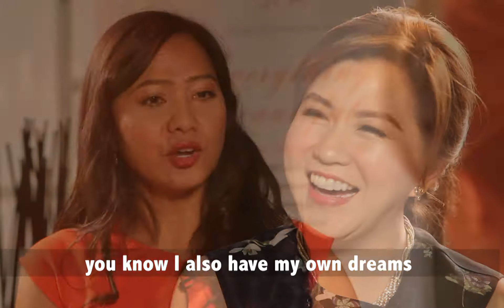Filipino Skin Care expert Ms. O gives advise for new entrepreneurs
This week Olivia talks about how she made her dreams come true, her religious state and her advise for new entrepreneurs.

Olivia explained how  her tithing made her success possible.

She said her first advise is to surrender their plans to God , second, is to be creative, be excellent, learn from successful entrepreneurs
and fifth whatever ideas you have, act of them.